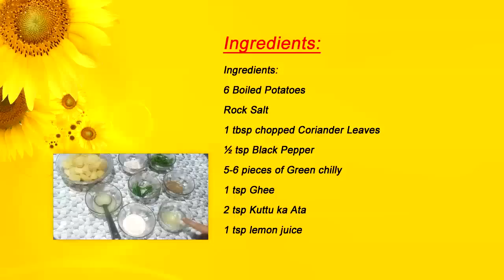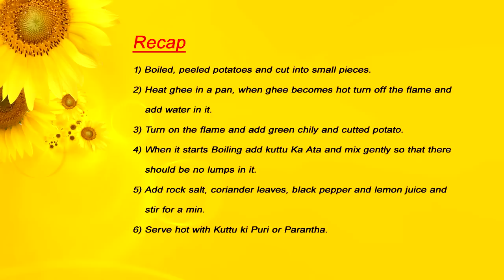Aloo Sagar Ki Sabzi | Vrat Recipes | Indian Recipes #05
Aloo Sagar Ki Sabzi is a popular Indian vrat recipe made during Ekadashi, Navratri, Shivratri when people keeps fast. This is a very simple n easy recipe for potato lovers or those who keep fast in special days. Full recipe

Ingredients:
6 Boiled Potatoes
Rock Salt
1 tbsp chopped Coriander Leaves
½ tsp Black Pepper
5-6 pieces of Green chilly
1 tsp Ghee
2 tsp Kuttu ka Ata
1 tsp lemon juice

How to Make:
1) Boiled, peeled potatoes and cut into small pieces.
2) Heat ghee in a pan, when ghee becomes hot turn off the flame and add water in it.
3) Turn on the flame and add green chily and cutted potato.
4) When it starts Boiling add kuttu Ka Ata and mix gently so that there should be no lumps in it.
5) Add rock salt, coriander leaves, black pepper and lemon juice and stir for a min.
6) Serve hot with Kuttu ki Puri or Parantha.

My Channel Mints Recipes is all about Indian Authentic Food Recipes "How To" videos in Hindi Language with all instructions.

I also do cakes and Chocolate Videos all in Hindi